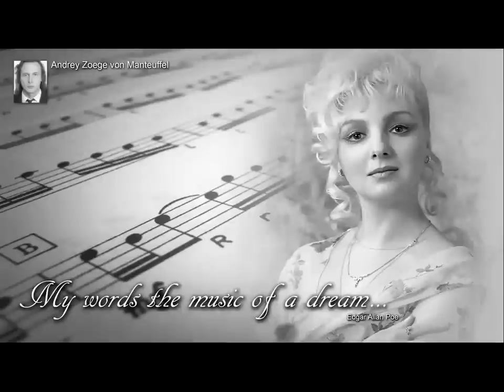Gluck "Orfeo ed Euridice" "Che farò senza Euridice" Orfeo - Marina Zoege von Manteuffel